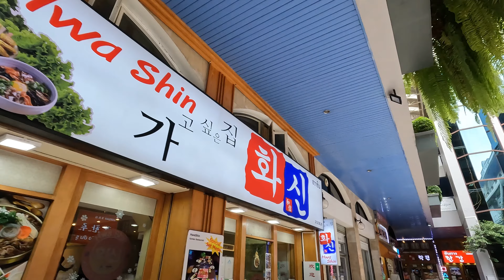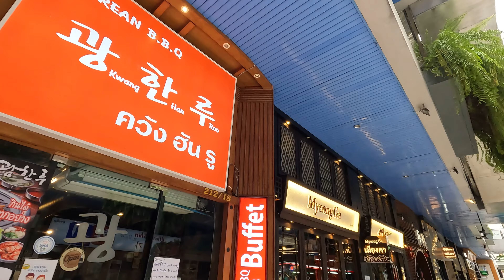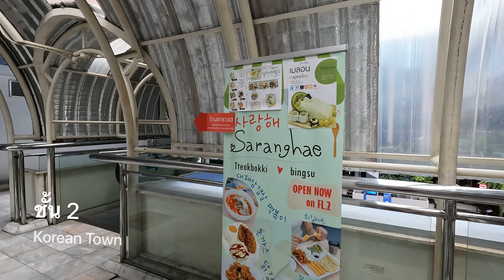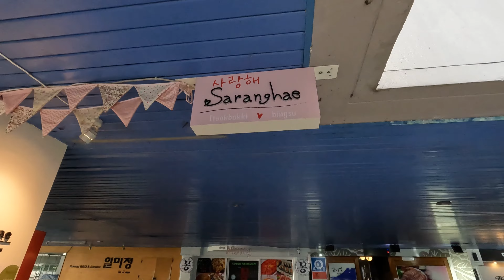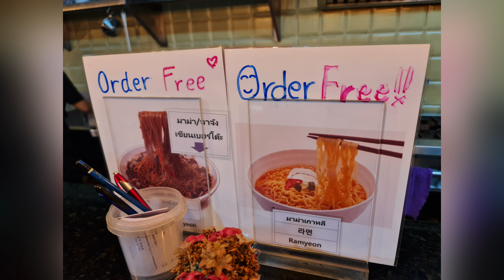เหมือนได้วาร์ปไปเกาหลี ร้านอาหาร บุฟเฟต์ นั่งกินนั่งดื่ม ปิ้งย่างเยอะเลย Korean Town Bangkok [4K]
มาดูกัน ร้านไหนอร่อยที่โคเรียนทาวน์ 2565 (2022)

ร้านอาหาร Korean Town โคเรียนทาวน์ เริ่มที่ชั้น 1 นะครับ
**Korean Town ชั้น 1**

1. VIKING BBQ BUFFET (ร้านที่เลือกวันนี้นะครับ)
ราคาบุฟเฟต์ 299.- / 359.-
เปิดบริการ : 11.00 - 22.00 น.

2. Darak ดารัก
มีทั้ง A la carte และบุฟเฟต์ ราคาบุฟเฟต์ 319.- (ก่อน 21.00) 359.- (หลัง 21.00)
เปิดบริการ : 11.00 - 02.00 น. (เปิดถึงตี 2)

3. Myeongga เมียงคา
ร้าน A la carte
เปิดบริการ : 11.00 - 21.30 น.

4. IL MI JUNG - อิลมีจอง
ราคาบุฟเฟต์ 350.- และมี A la carte ด้วย

5. Kaborae - กาโบแร
เปิดบริการ : 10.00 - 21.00 น.

6. HOBAK korean restaurant โฮบัค
เปิดบริการ : 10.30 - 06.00 น. (เปิดถึง 6 โมงเช้า)

7. Doorae Korean Restaurant ดูเร
เปิดบริการ : 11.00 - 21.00 น.

8. Jobang Nakji โจบัง
เปิดบริการ : 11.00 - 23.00 น.

9. Kwang Han Roo B.B.Q Buffet ควังฮันรู
ราคาบุฟเฟต์ 300.- (ก่อนบ่าย 3 โมง) 329.- (หลังบ่าย 3 โมง)

10. Dong E - โดงอี

11. HwaShin Korean Restaurant ฮวาชิน
เปิดบริการ : 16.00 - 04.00 น. (เปิดถึงตี 4)

12. JangWon BBQ  จางวอน
เปิดบริการ : 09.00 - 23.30 น.

13. Cheongdam Korean Restaurant ชองดัม

14. Salroman

15. Arirang Korean Restaurant อารีรัง

16. HanGang - ฮันกาง
เปิดบริการ : 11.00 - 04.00 น. (เปิดถึง ตี 4 เลย)

**Korean Town ชั้น 2**

17. Saranghae tteokbokki Bingsu
ที่อยู่ : Korean Town ชั้น 2
เปิดบริการ : 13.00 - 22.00 น. (ปิดทุกวันจันทร์)

18. Lee Ga Korean Food
เปิดบริการ : 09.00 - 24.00 น.